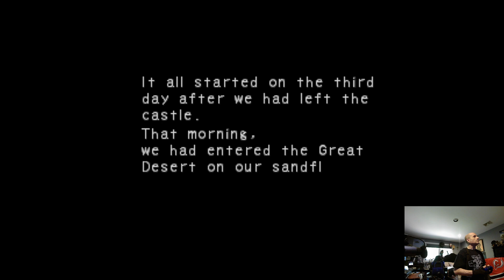Quick PS3 Test